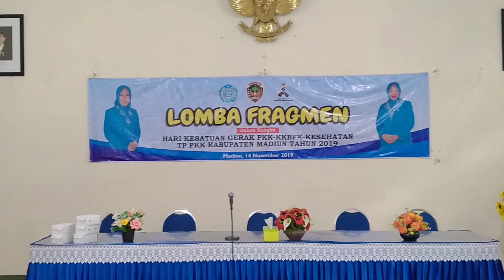Lomba Fragmen / Baju Karnival Daur Ulang / Luar Biasa Bagusnya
Dalam rangka Hari Kesatuan Gerak PKK-KKBPK-Kesehatan,Kab Madiun.TP PKK Kab Madiun Pokja 1 mengadakan lomba fragmen.